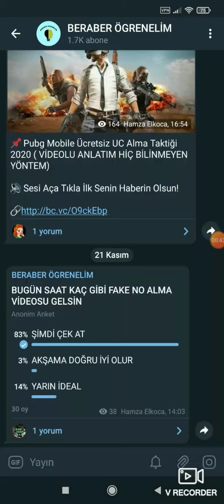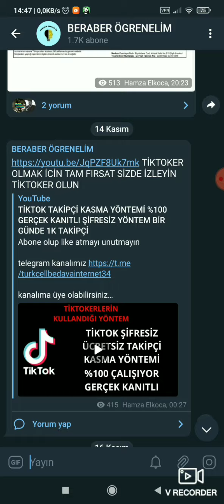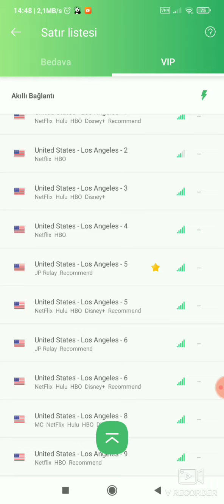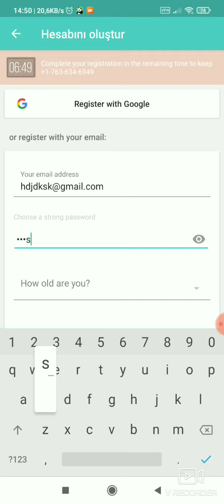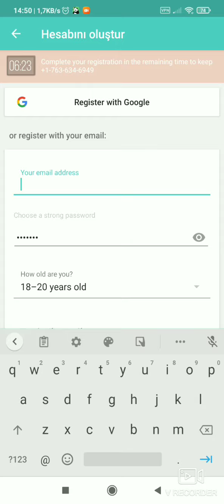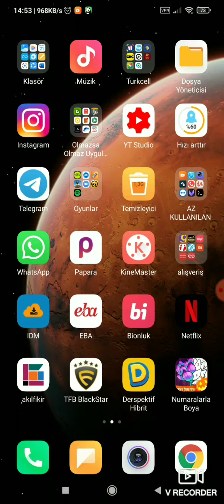Fake Numara Alma Yöntemi 2020 %100 Gerçek Kanıtlı (+1 Numara Alın)